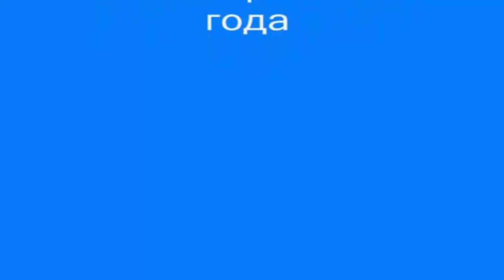наши любимцы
очень симпатичные котята